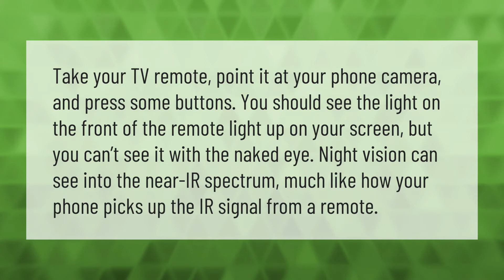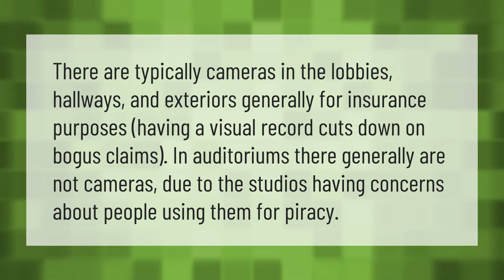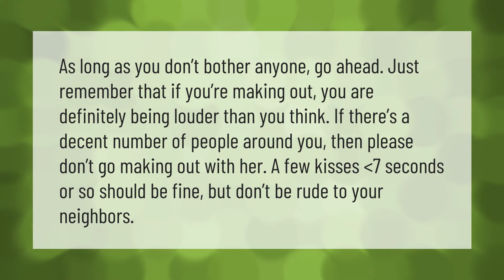How do Theatres detect night vision cameras?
00:00 - How do Theatres detect night vision cameras?
00:38 - Can a cell phone detect a hidden camera?
01:07 - Can we kiss in PVR?
01:34 - Are there hidden cameras in movie theaters?
02:05 - Can I kiss my girlfriend in Theatre?

Laura S. Harris (2020, December 31.) How do Theatres detect night vision cameras?
    AskAbout.video/articles/How-do-Theatres-detect-night-vision-cameras-203392